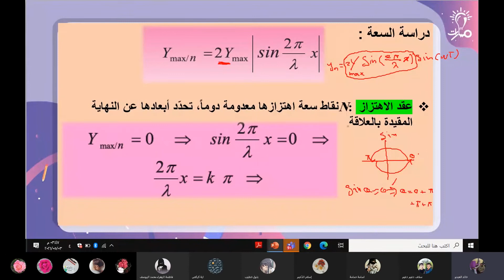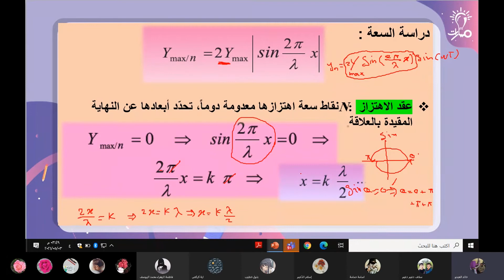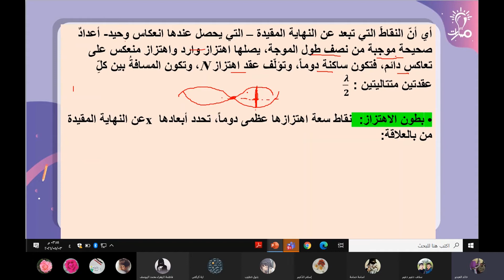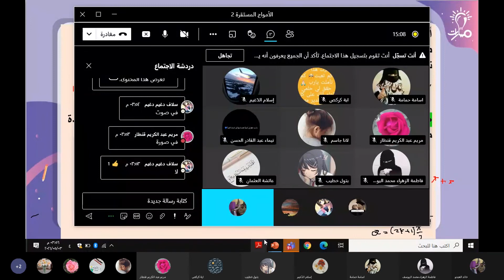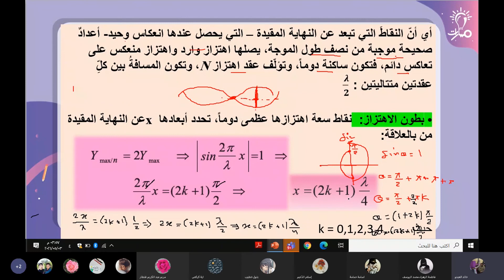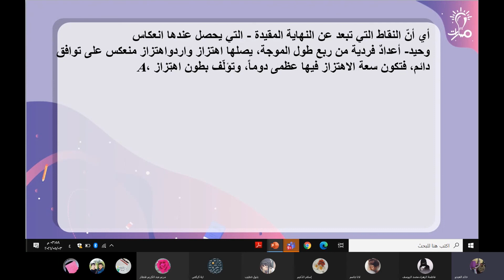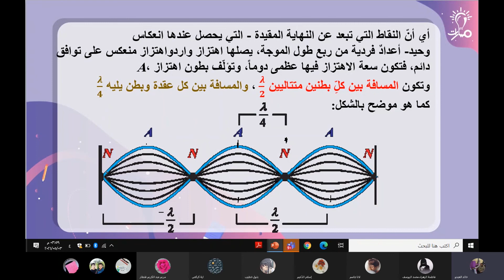دراسة السعة أماكن العقد والبطون الأمواج المستقرة فيزياء ثالث ثانوي